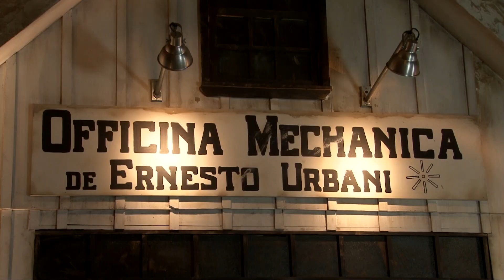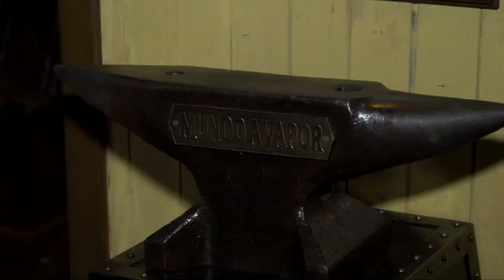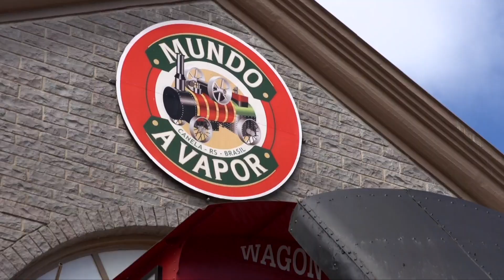Mundo a Vapor Institucional 2019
Conheça o Mundo a Vapor, um parque idealizado por mentes invetivas e corações apaixonados e deixe-se encantar por nossas miniaturas. Nossa história é real!